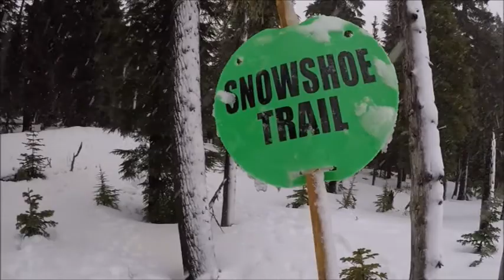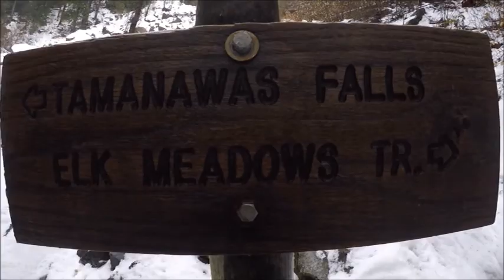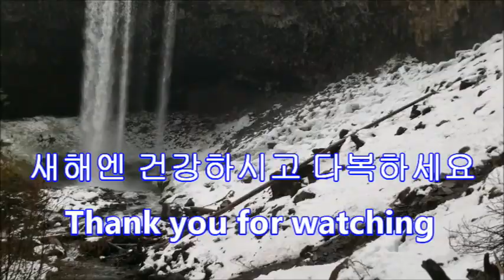New Year Resolusion 일상으로 돌아가고파!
- 새해 첫 산행(Mt Hood Meadows Ski Resorts)
- New Year Resolusion
- 일상으로 돌아가고 싶어
- 겨울 송이 채취
- Tamanawas Falls